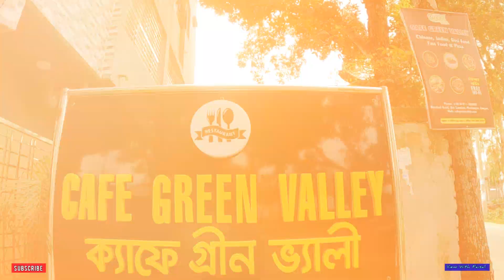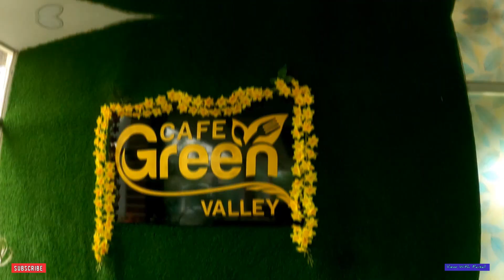সবুজের🌲🌲 মুগ্ধতায় ভরা রংপুরের ক্যাফে গ্রীন ভ্যালি || Beauty ❤️❤️Of ☕☕ Cafe Green Valley